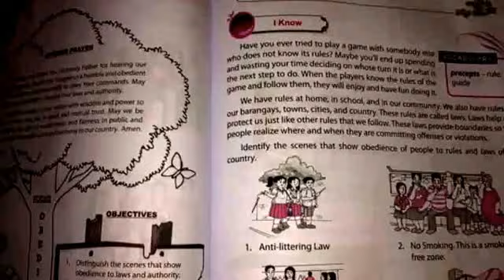Me studying 2